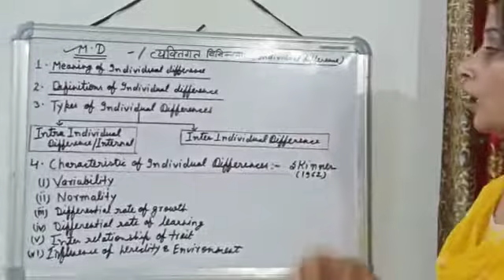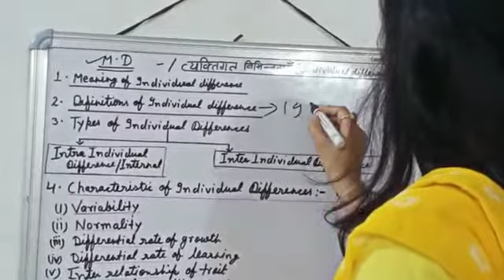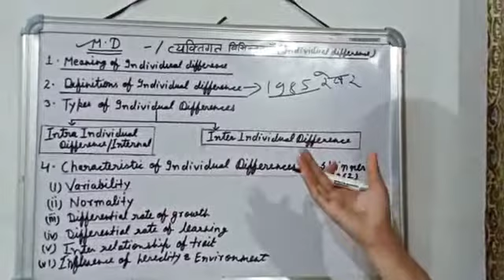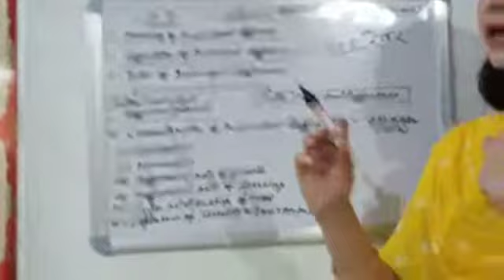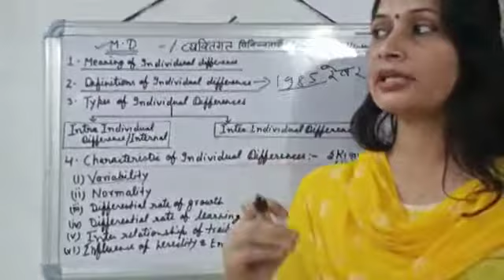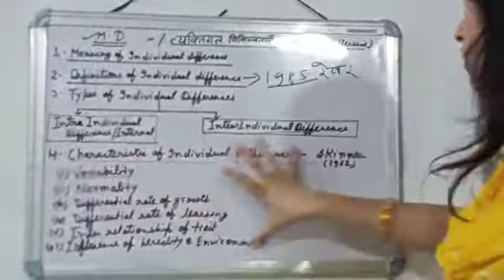Individual Differences/ Growth and Development/ B.Ed. Sem l/ by Prof. Ranjana Anand